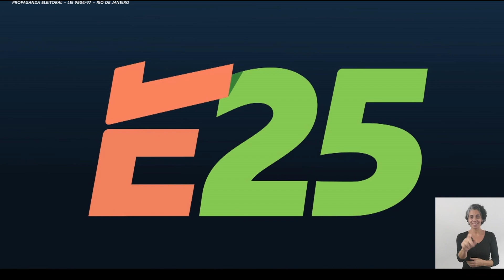FHD Escalada do Jornal Nacional com William Bonner e Renata Vasconcelos 23/11/2020